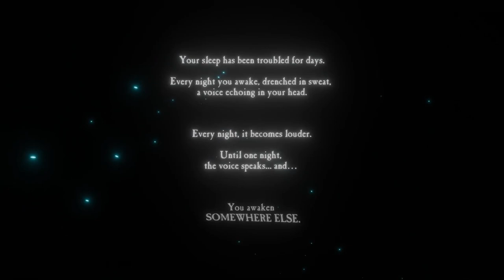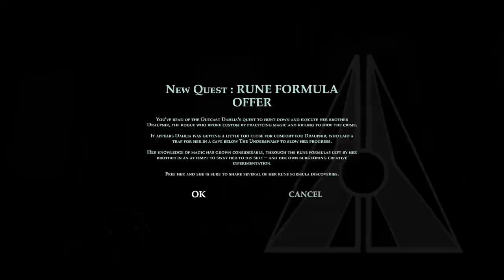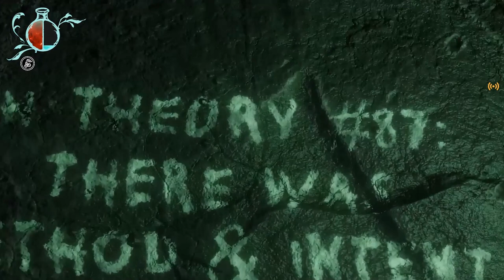Underworld Ascendant Update 4 Review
Update 4 for Underworld Ascendant has finally launched as of last week, and I got a chance to playthrough the game with the new tweaks, fixes and additional content. I was also able to grab footage of the game this time around thanks to the Geforce Now beta.

The past two updates did little to fix many of the games more glaring problems, so well explore the most recent rendition of UA to see if the work Otherside has put into the game since launch has paid off.

I hope you find this review helpful and be sure to check out my full walkthrough of Underworld Ascendant Update 4 on this channel if you're curious to see more about the game.